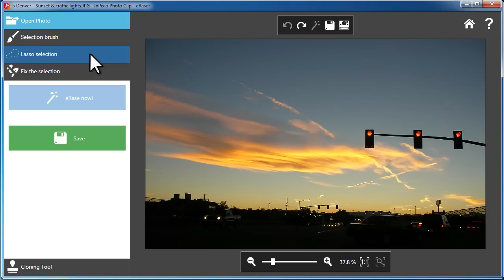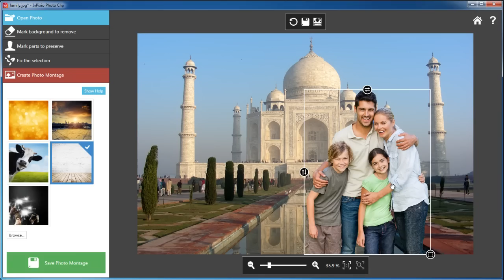Tutorial Video DE (Avanquest DE)